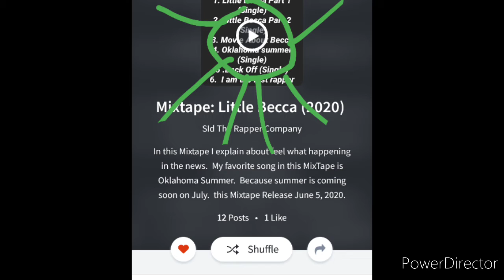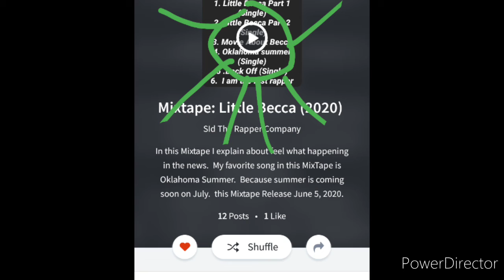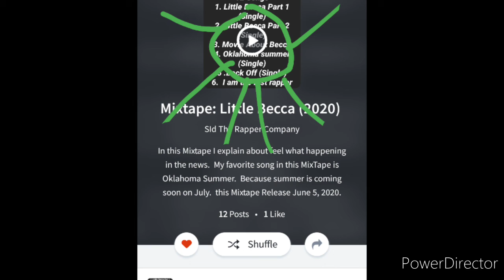Sid The Rapper- I Am The Fast Rapper 😂😉😁👀 😁 (MixTape: Little Becca)(2020) (Official Audio)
I  Am The Fast Rapper 😂😉😁👀 😁